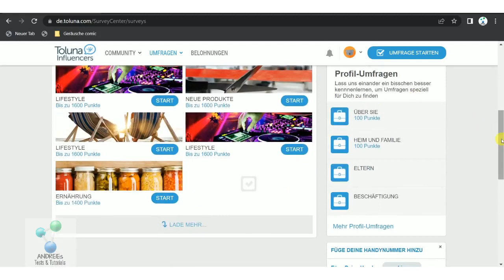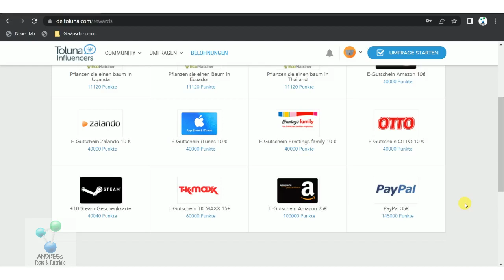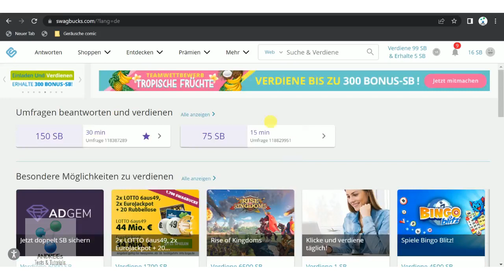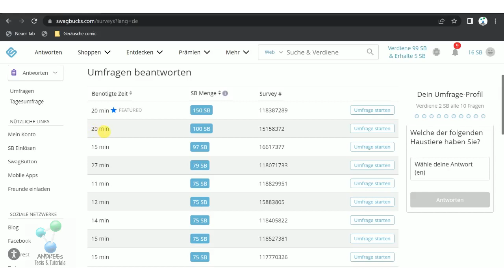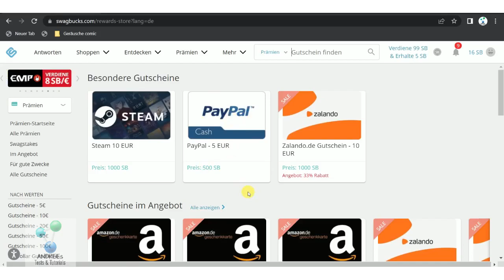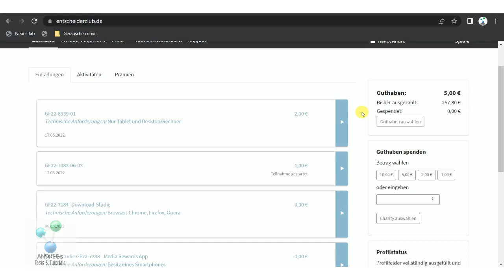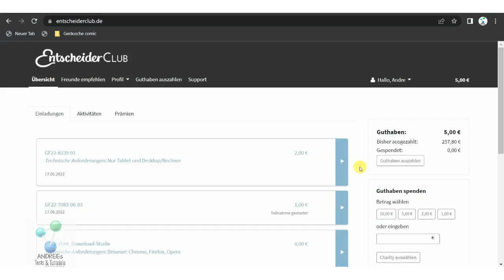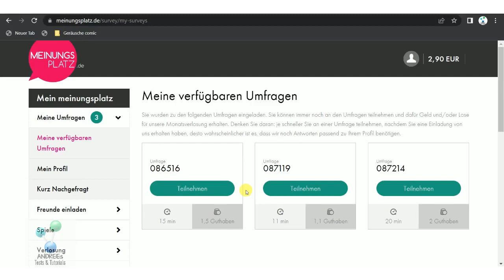Online Umfragen - Was beachten? TOP 4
Hier zeige ich euch meine Top 4 der Online Umfrage-ANbieter und erzähle, auf was man vorher unbedingt achten sollte...